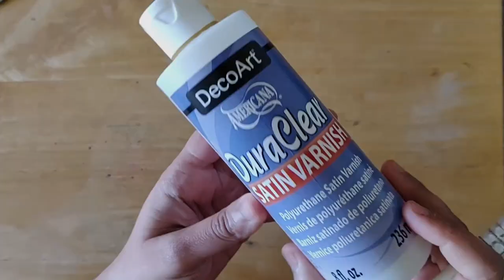PAINT/VARNISH/ASSEMBLE BIB-STYLE TERRACOTTA NECKLACE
Few links to the materials I use. Hope you find them useful.
Gauge 28 (India):
- Thread beads
- Handmade dori (I don't find the exact one I have used listed, hence sharing an alternative)
This is not a promotional post.